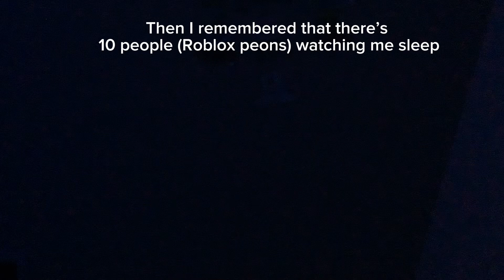I made this video yesterday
Roblox peons belong to @juan25ink93